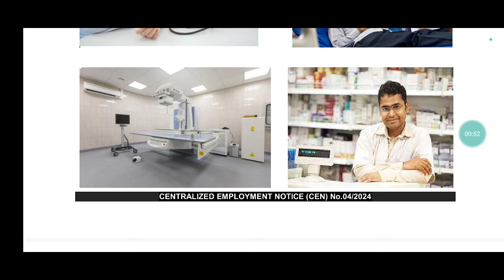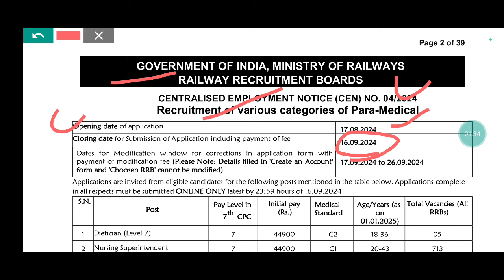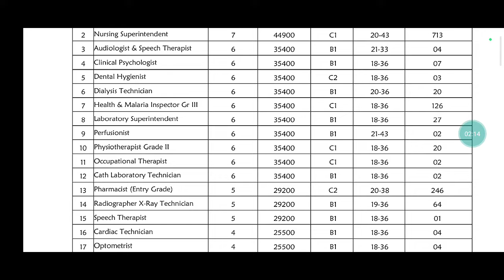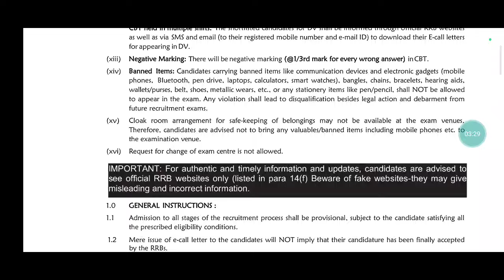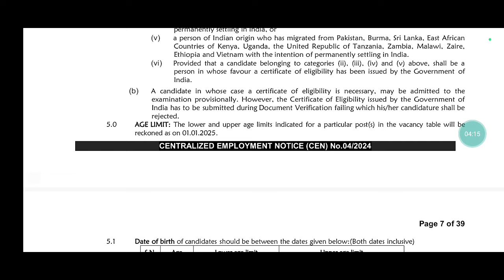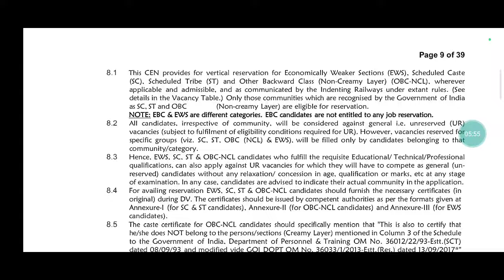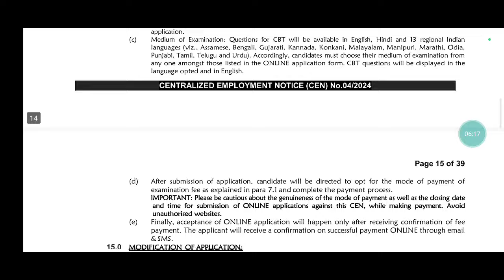RRB Pharmacist Vacancy 2024 Online Form || railway pharmacist vacancy 2024 Online Form || Pharmasist